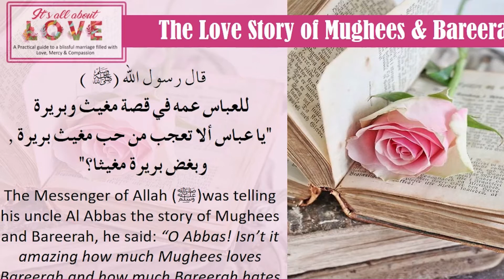The Love Story of Mughees & Bareerah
Shaykh Kashif Naseem Dilkusha